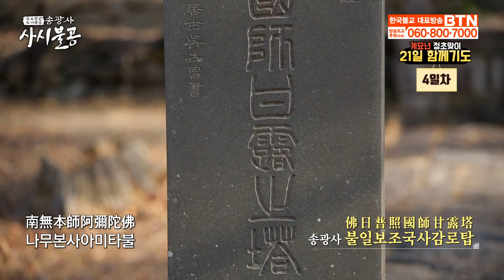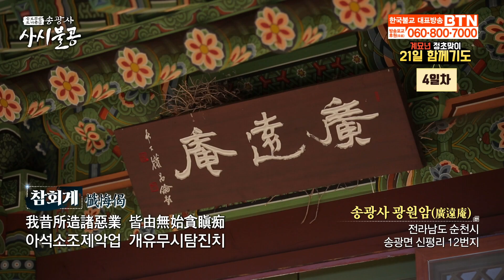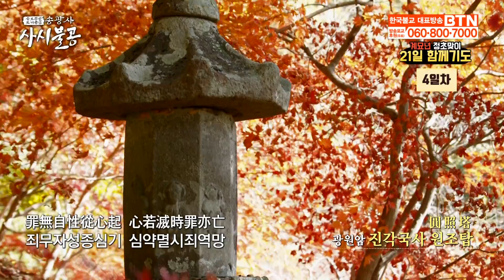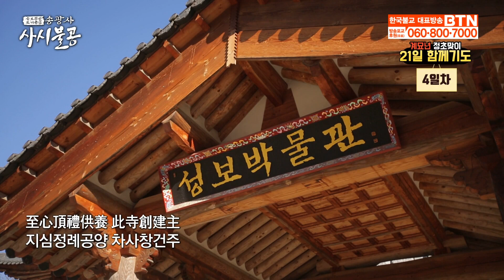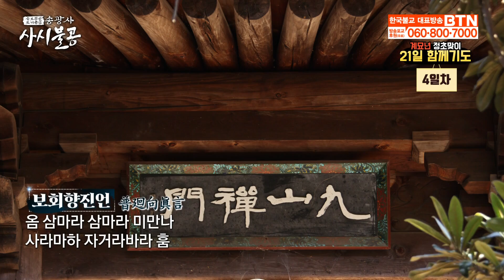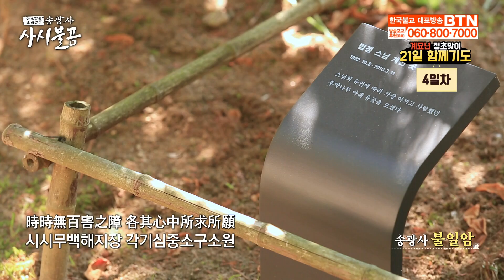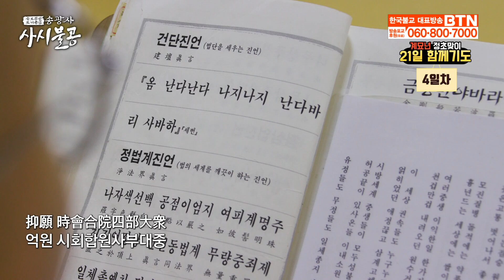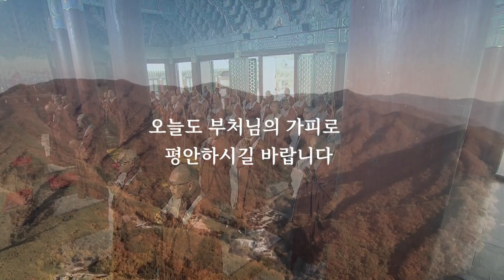[계묘년 새해맞이 21일🙏함께기도-4일차]사시예불 | 1월25일(수)오전 10시 30분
[기도로 열고 수행으로 함께하는 계묘년 새해!]
●계묘년 새해맞이 21일 함께기도! 오늘은 4일차입니다.

●2023년 1월22일(일) [음력 1월 1일] 설날!부터 21일간 송광사 사시불공을 매일 10시 30분에!
 함께 정초맞이 기도를 구독자님들과 함께하고있습니다.

●우리나라의 세가지 보배사찰(삼보사찰) 중의 한 곳인 승보종찰 송광사 방장스님을 비롯한 많은 스님들과 함께하는  BTN불교TV사시불공 ~

●도반들께도 공유공유!! 마구 부탁드립니다~